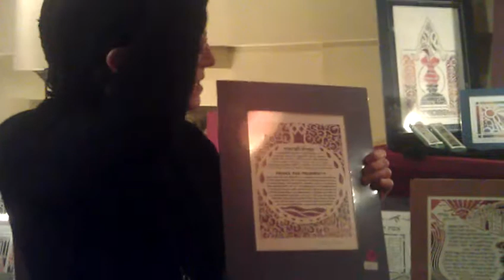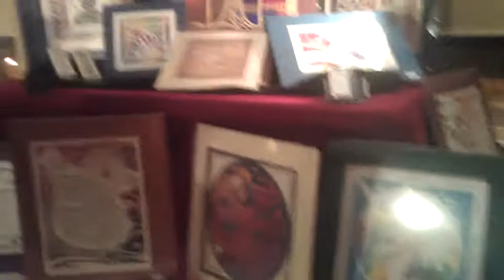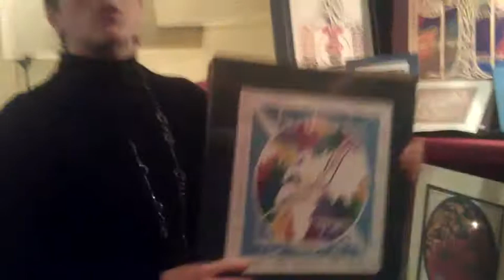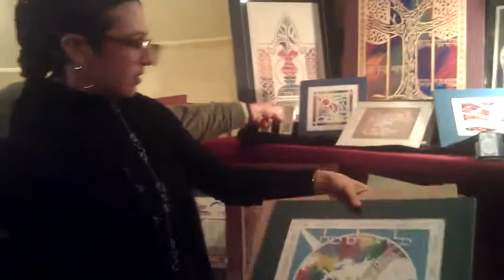Cocktails with Papercut Judaica Artist from Gush Etzion, Marci Wiesel